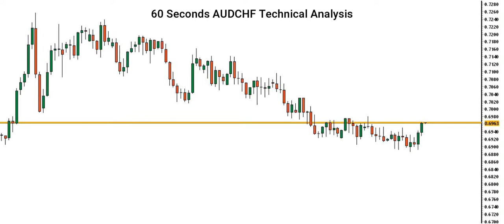[AUDCHF Price] Technical Analysis By Capital Street FX - June 24, 2021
Here is our AUDCHF Price forecast! Is the AUDCHF uptrend ending, or is there still more room for the Dollar to rise? Let’s find out.

Do you agree with this AUDCHF analysis? Use the comments section and share how you’re trading this popular forex pair and what your AUDCHF outlook is!

Share the video with someone who might benefit from this analysis forecast.